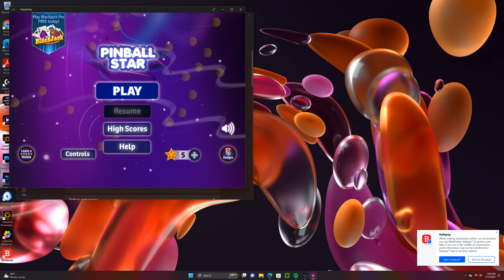Classic Windows xp Pinball